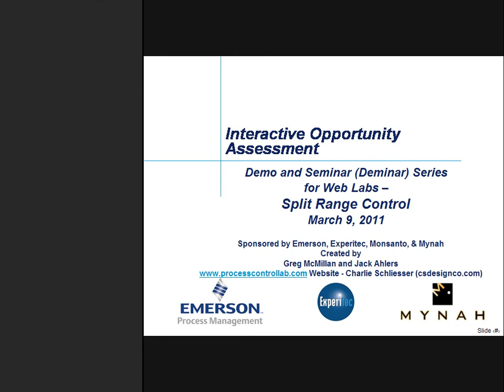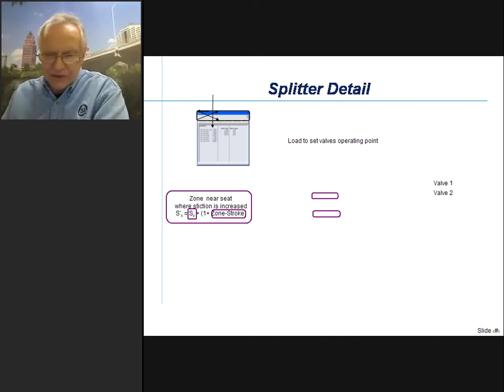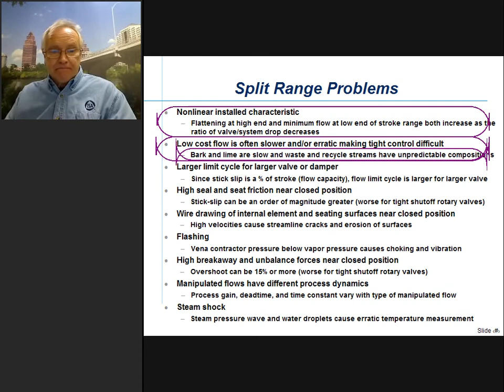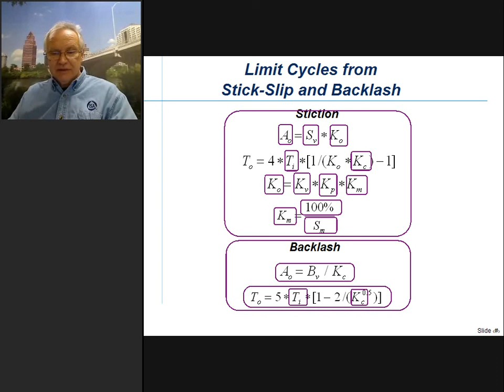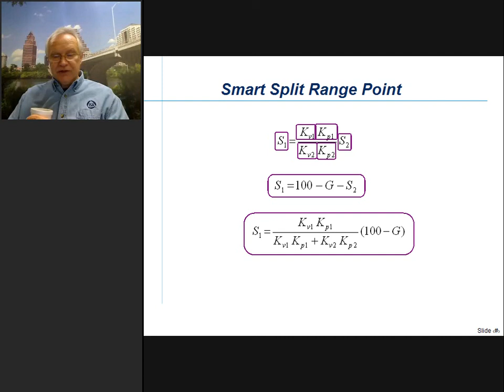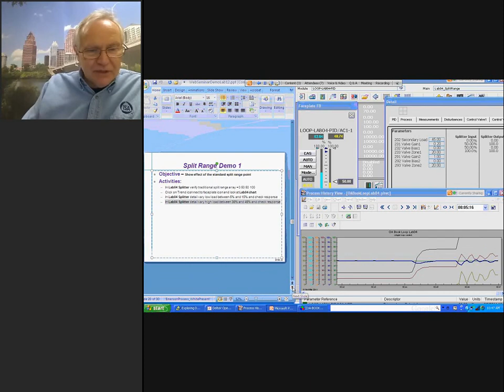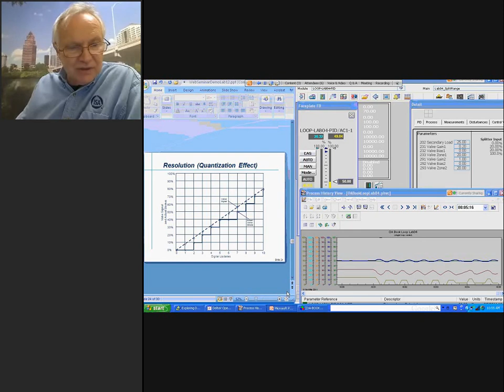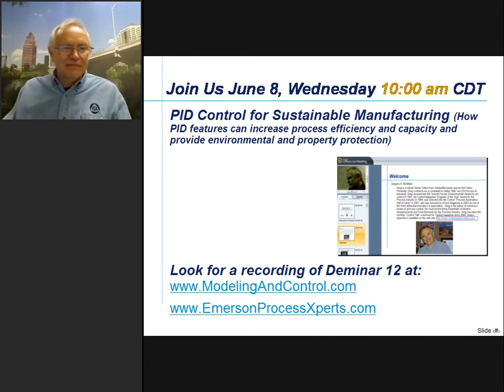Split Range Control - Greg McMillan Webinar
Presented March 9, 2011 by Greg McMillan as on-line demo/seminar. In the presentation, Greg shares his experiences with split range control for manufacturing processes.